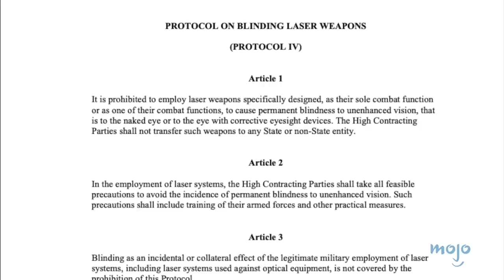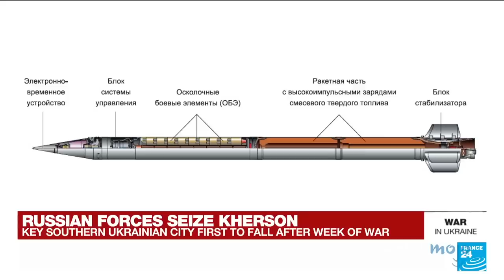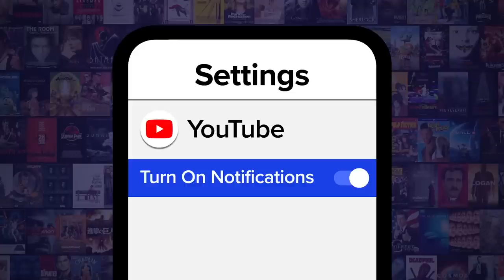Top 10 Weapons Prohibited in Modern Warfare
Thank your lucky stars these weapons are banned! For this list, we’ll be looking at weapons that were so brutal or deadly that people pushed for them to be removed from international arsenals. Our countdown includes Blinding Laser Weapons, Cluster Bombs, Biological Weapons, and more! Did we ban any weapons from this list?